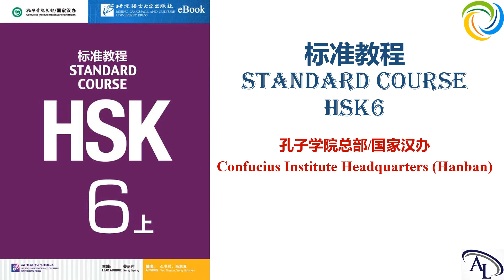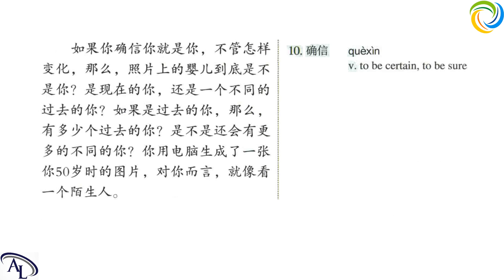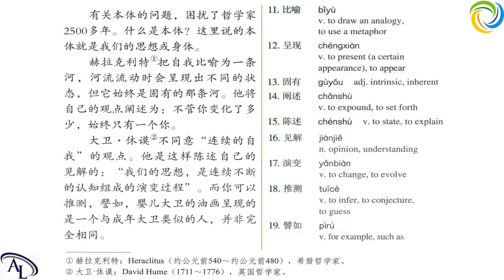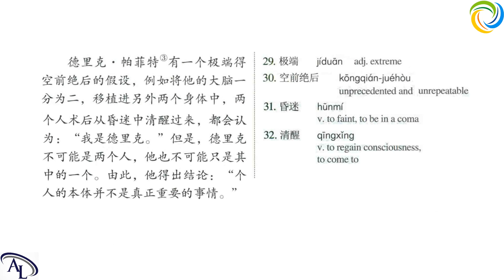标准教程 HSK6 - 第八课：遇见原来的我 | Standard Course HSK6 | Giáo Trình Hán Ngữ Chuẩn HSK6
标准教程 Standard Course HSK6: Lesson 8 | Tiếng Trung HSK6 | Hán Ngữ HSK6: Bài 8 | Chinese HSK6

Lesson 8: 遇见原来的我 Meeting the old me
对 而言；有关；不瞒你说
极端—极度

学汉语 HSK6
教汉语 HSK6

Amazing Languages